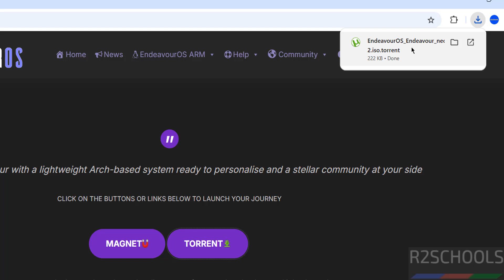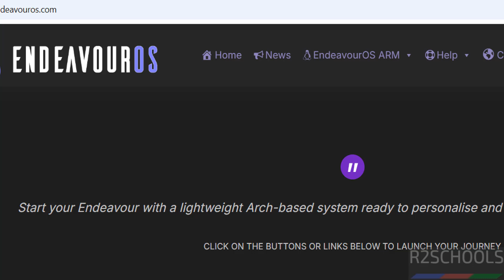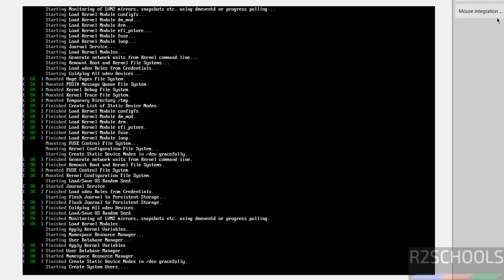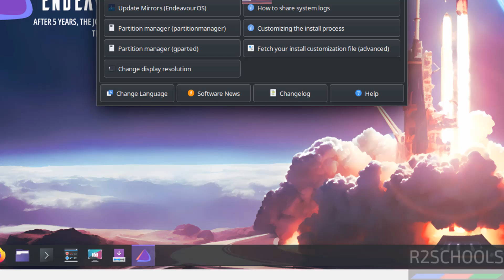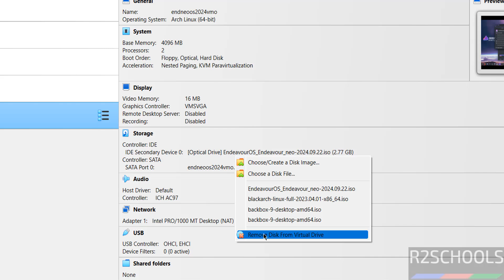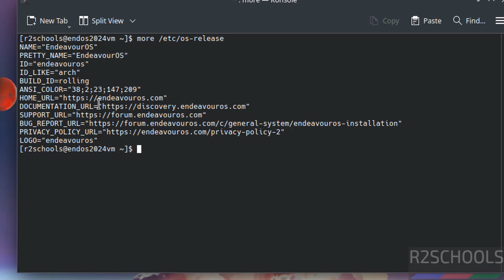The EASIEST Way to Install Endeavour OS Neo 2024 on VirtualBox! Step-by-Step Guide | 2025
In this step-by-step tutorial, we'll guide you through the process of installing Endeavour OS Neo 2024 on VirtualBox. Endeavour OS Neo is a fast, user-friendly Arch-based Linux distribution with a minimalist approach. Whether you're new to Linux or just curious about Endeavour OS, this video will walk you through everything you need to get it up and running on your system using VirtualBox.

What you will learn:
How to download the Endeavour OS Neo 2024 ISO.
Step-by-step instructions for creating and configuring a VirtualBox VM.
Installing Endeavour OS Neo smoothly inside VirtualBox.
Post-installation tips to get the best experience out of Endeavour OS on a virtual machine.

Why choose Endeavour OS Neo?

Lightweight and fast.
Arch Linux-based, with an easy-to-use installer.
Customizable and perfect for both beginners and advanced Linux users.
Neo edition provides a modern, minimalist environment with essential tools and features.
What you need:

VirtualBox installed on your system.
Download the latest Endeavour OS Neo 2024 ISO.
At least 2 GB of RAM and 20 GB of disk space for the virtual machine.